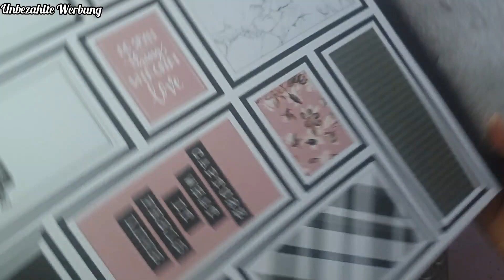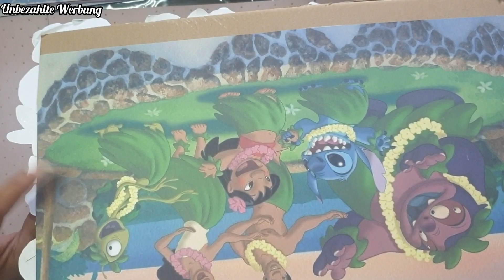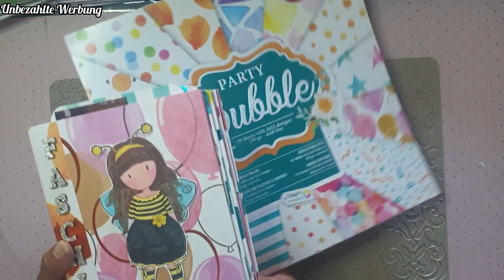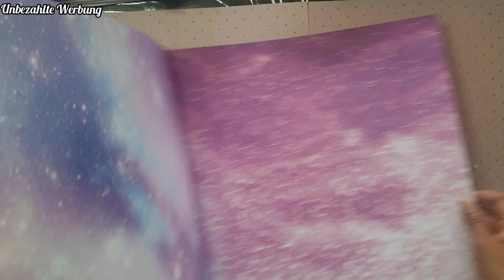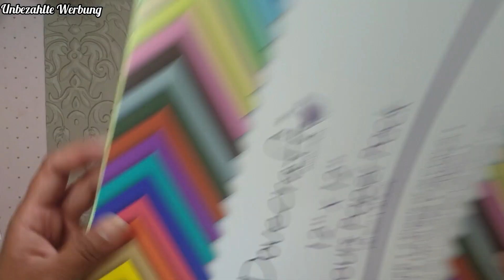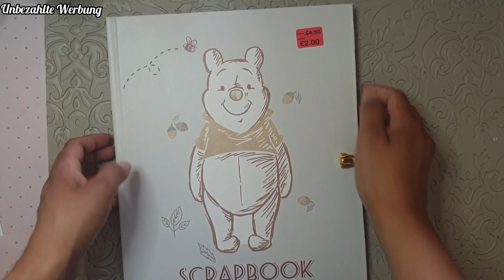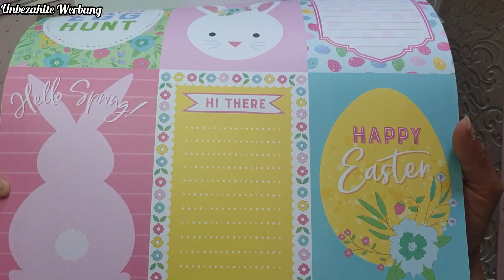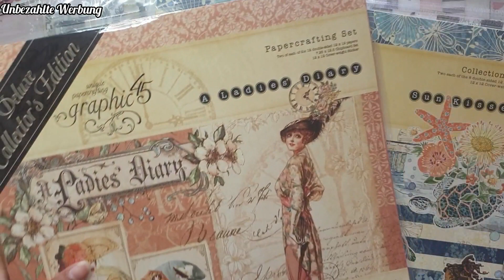12×12 Actionblöcke, ich zeige euch alle meine Blöcke mit Bastelbeispielen Teil 3/3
Hallo und Herzlich Willkommen auf meinem Kanal. Ich wollte deshalb ein besonderes Video machen und alle meine 30.5 × 30.5 Actionblöcke zeigen. Außerdem zeige ich euch auch ein paar Beispiele was ich daraus gebastelt habe. Da ich sehr viele Blöcke habe wird das ein 3-teiliges Video werden. Ich mache wieder alles in eine Playlist und wünsche euch ganz viel Spaß bei diesem Video.